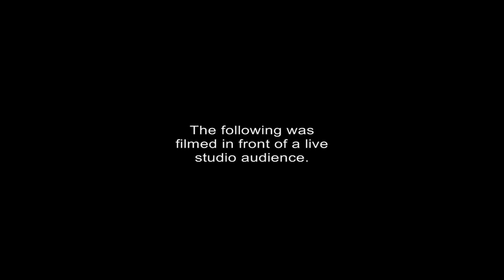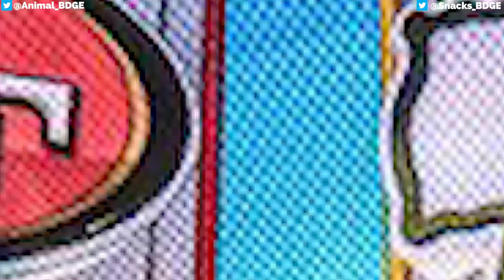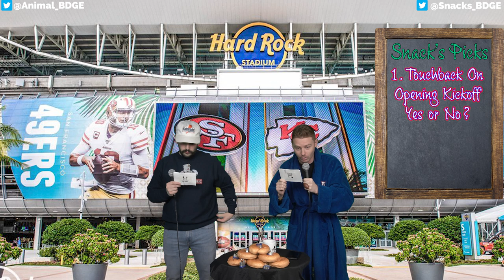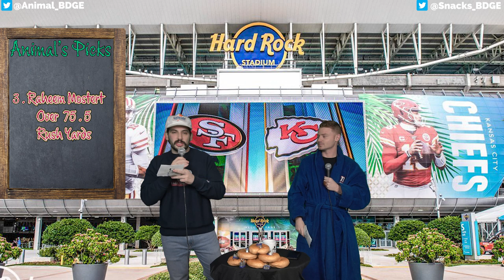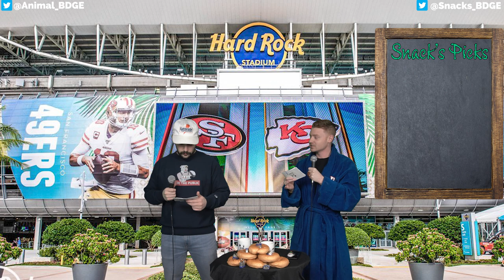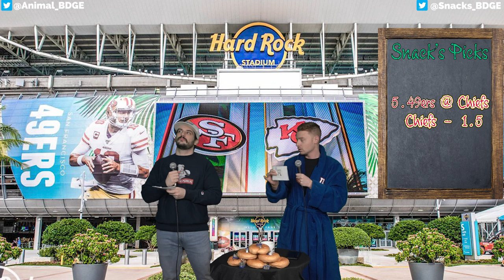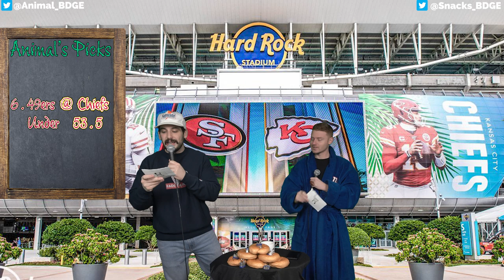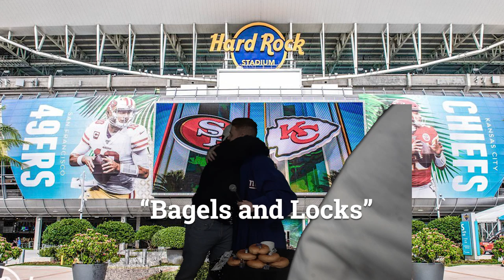NFL Best Bets Super Bowl - Bagels and Locks Ep 22